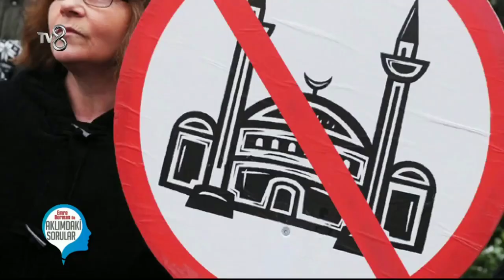Batı'da İslam Karşıtlığı İle Mücadele Yolları | Alper Bilgili, Talip Küçükcan ve Emre Dorman